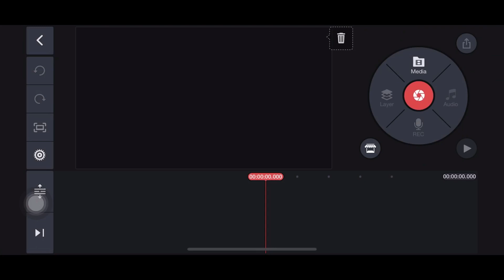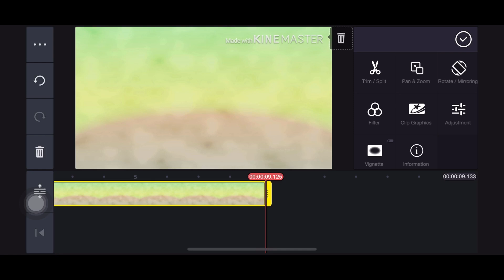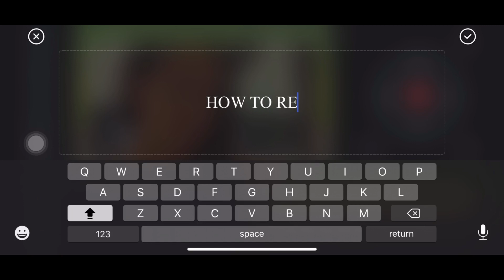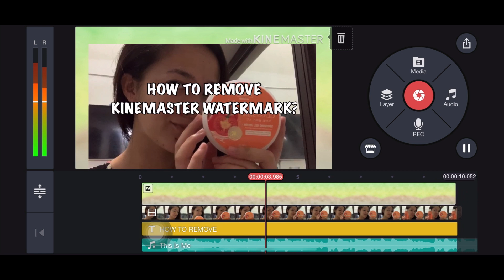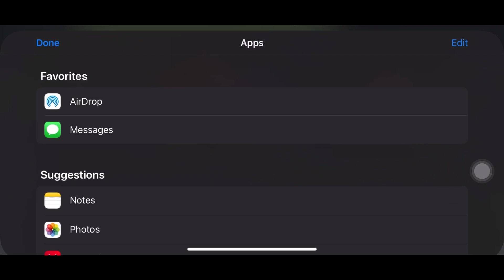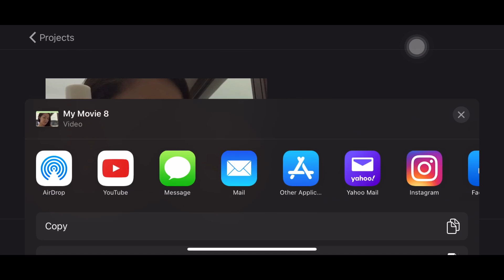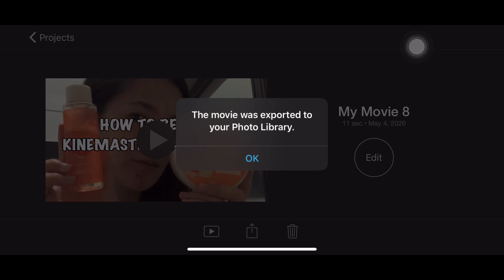How to Remove Watermark in KINEMASTER on iPhone/ iOS TUTORIAL for FREE